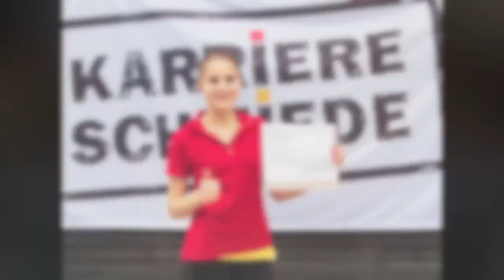Persönlichkeitsseminar 2014: Foto-Team "Event-Doku"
Das Persönlichkeitsseminar 2014 der REWE Group Karriereschmiede: Die Lehrlinge vom Foto-Team "Event-Doku" waren überall und  geben uns einen guten Einblick in die verschiedenen Seminare der Veranstaltung in Ramsau am Dachstein.